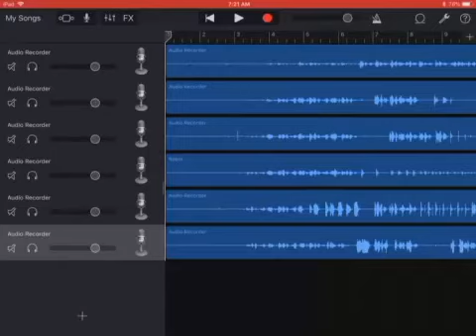I want my food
JrinuiiweichwdychdwufbeibefiuvbefiufhteuighrthgtebfiufhisdbfdfwdfWAITER!